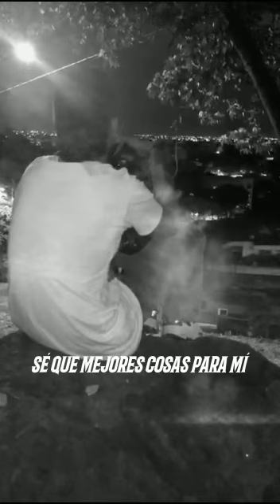“RECUERDO”💔🧠 Eldelascejas | Juan Jimenez